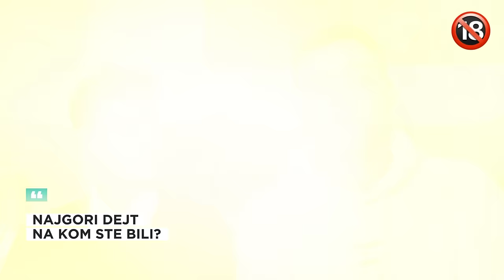PITANJA NA KOJA NISTE ZNALI ODGOVOR | Q+A vlogmas 8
Da li volite ovakve videe? 🤔

Vise informacija o nama!

Ko smo mi: Dva studenta - Mica (24) i Lazar (20) koji žele da prikazu kako izgleda nas zivot u malo duzem formatu.